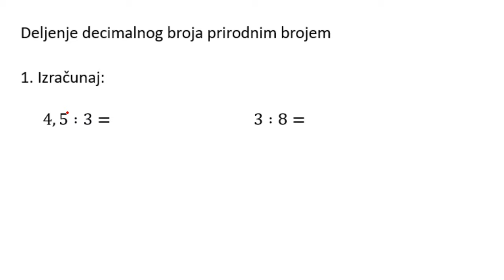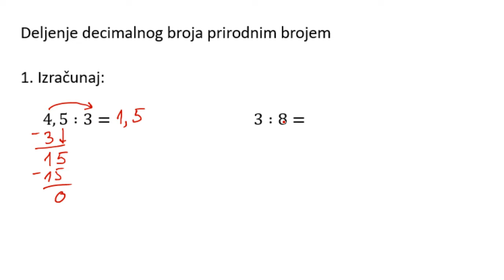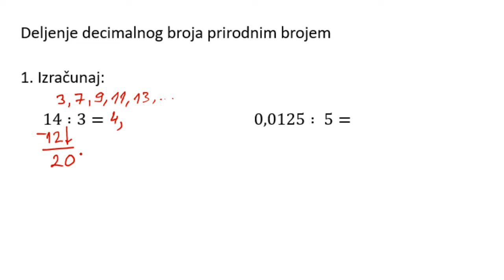Deljenje decimalnog broja prirodnim brojem